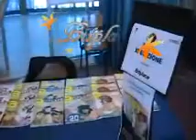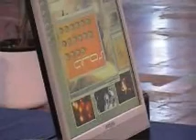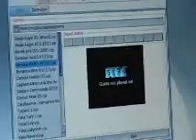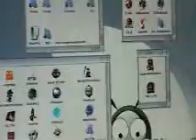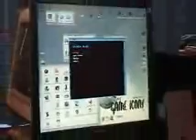Pianeta Amiga 2007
Empoli, Italia 22 Settembre 2007